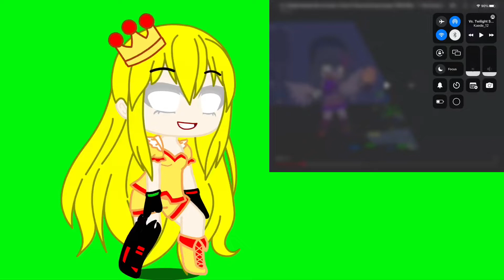Vs second main oc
Credit to @Kaede_12 ￼For￼ the video!
Also, the second main oc is based off of number block three/is number block three.